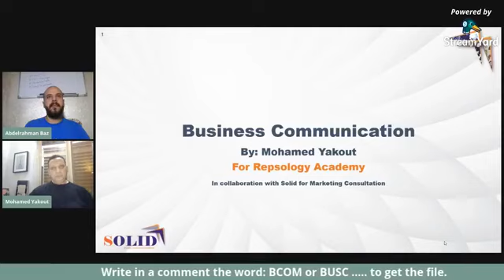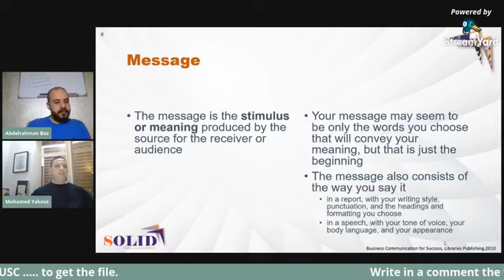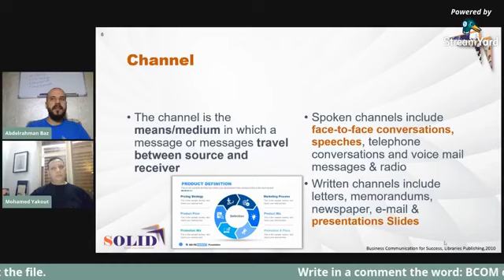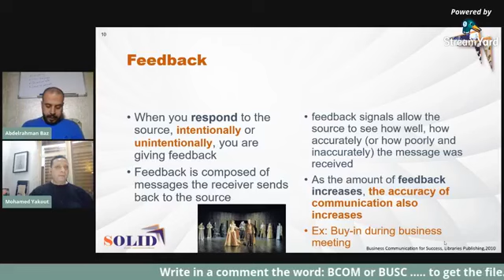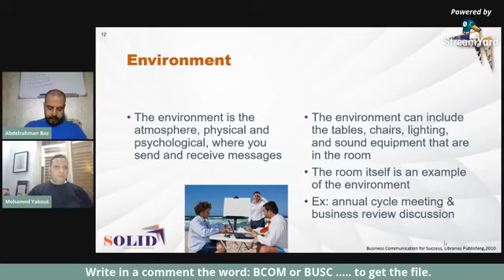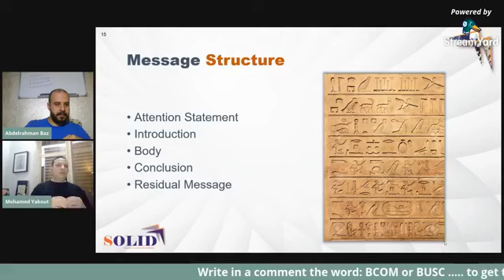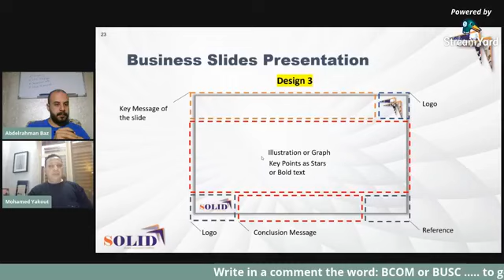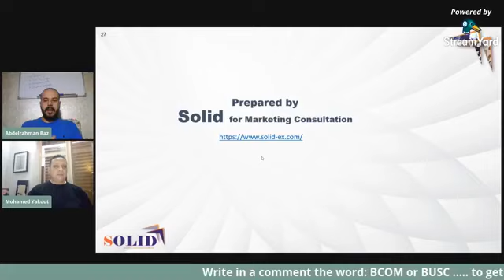12- Business Communication | Meet The Expert Podcast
Dr. Mohamed Yakout; Business development manager